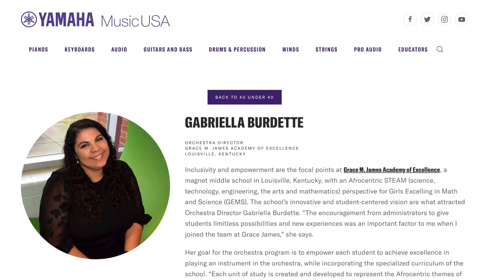I am JCPS -- Gabriella Burdette, Grace James Academy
Gabriella Burdette is the orchestra teacher at Grace James Academy of Excellence.